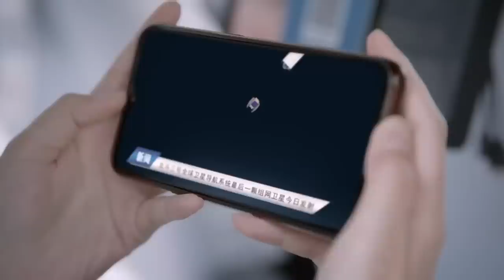完美結局，男主實現夢想，一家三口幸福美滿 🍿 Chinese Television Dramas | 吳倩 張彬彬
Croton | SFYDSJ